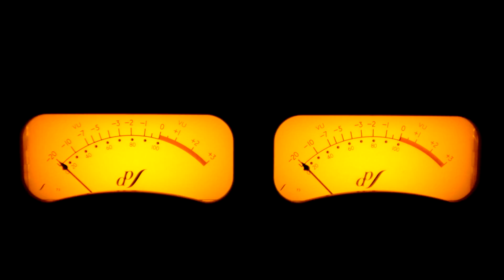Patricia Barber inchworm😊